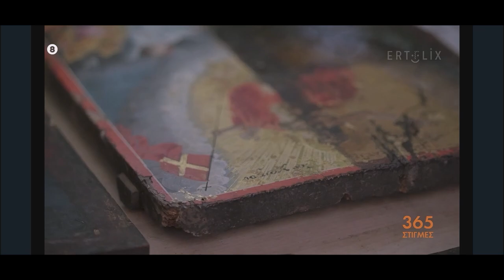Art Conservation & Restoration Unveiled: Venizelos G. Gavrilakis Doc at '365 Stigmes' on ERT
Venizelos G. Gavrilakis Sr., Expert Art Conservator & Restorer, spoke at the "365 Stigmes" (365 Moments) show on ERT (National Greek Television).

We would like to express our gratitude to ERT, Magia Filipopoulou, Stavro Vlach, and all the staff from the "365 Stigmes" show who contributed to the production of this documentary.

Special thanks to Elder Metropolitan Prigiponison, Mr. Dimitrio Komata, for his kind collaboration and support in the conservation and restoration of the Byzantine Icon of Panagia Eleousa.